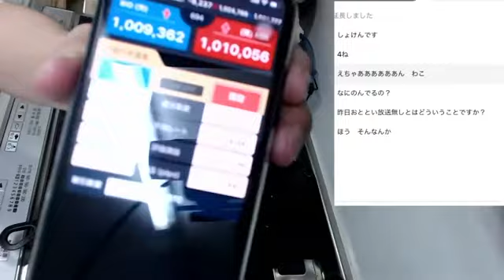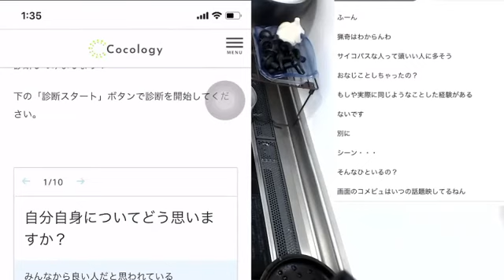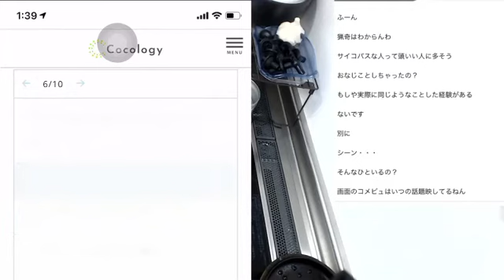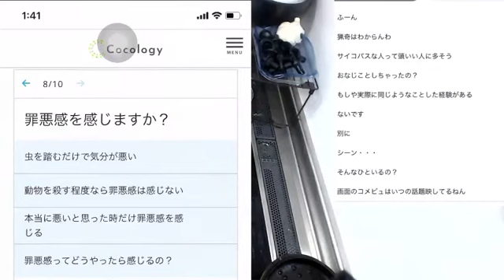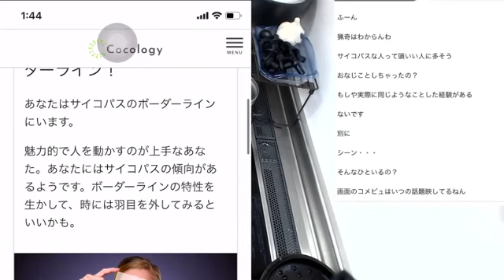スキレット料理！サイコパスについて話します Talk about psychopaths